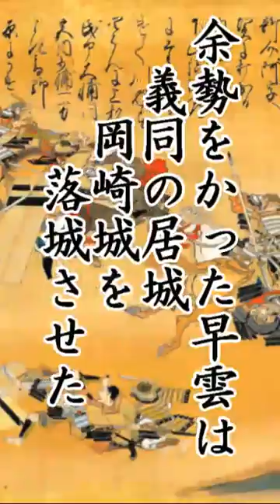Shorts_北条五代記①早雲の進撃up1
戦国時代における関東の覇者－北条氏の五代にわたる戦記をShortsで作成しています。時の政権である豊臣氏に歯向かい滅ぼされたイメージが強いですが、初代の早雲から五代にわたる治世と軍略は、優れた戦国大名としての魅力にあふれているように思います。